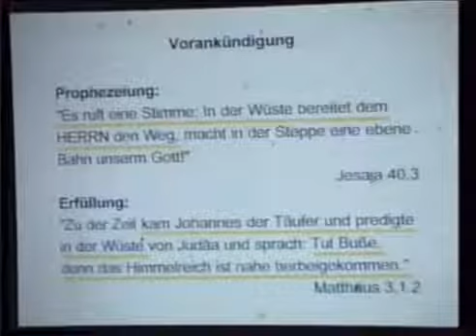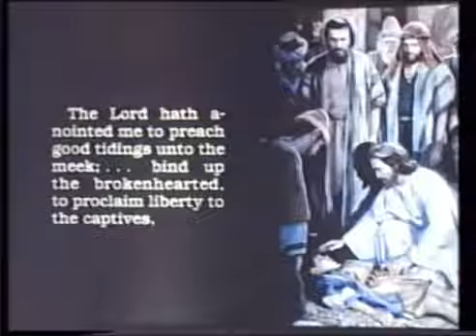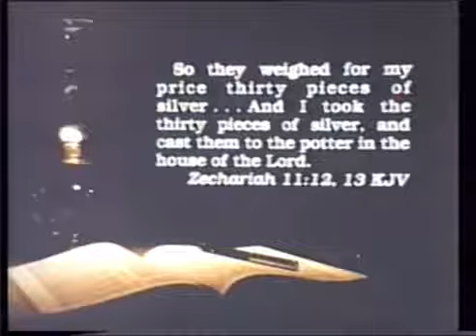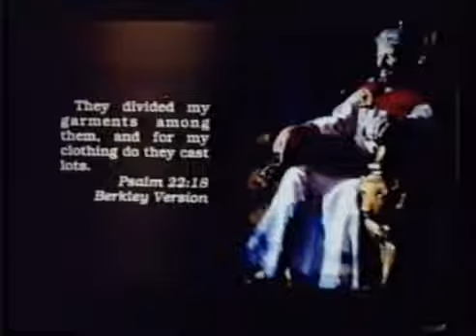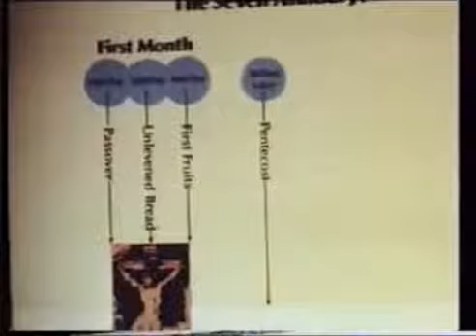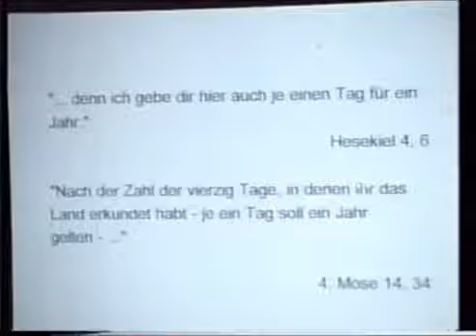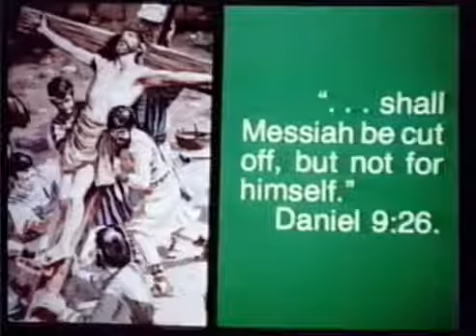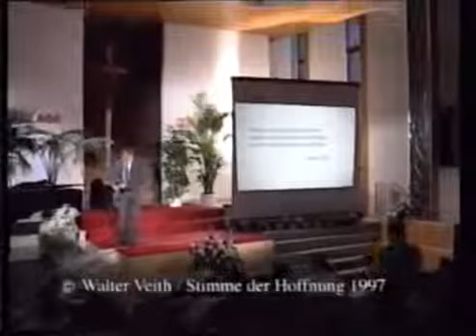Prof Dr Walter Veith - Jesus Messias oder Betrüger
Prof Dr Walter Veith -

Walter J. Veith wuchs in einem römisch-katholischen Elternhaus in Südafrika auf. Ausgelöst durch den frühen Tod seiner Mutter kehrte er dem Glauben den Rücken und wurde Atheist. Nach dem Studium der Zoologie hielt er Vorlesungen an der Universität Stellenbosch und forschte im Bereich der Physiologie und Ernährung. Zuletzt war er Professor und Fachbereichsleiter für Zoologie an der „University of the Western Cape“ in Kapstadt.
Dramatische persönliche Erlebnisse führten Veith zu der Einsicht, dass eine höhere Macht existiert, die sich in der Bibel zuverlässig offenbart. Aus einem Atheisten und Evolutionisten wurde ein überzeugter Christ und Siebenten-Tags-Adventist.
Sein großer Wissenshunger führte ihn nicht nur in ein tiefes Studium der Heiligen Schrift, sondern förderte auch ungewöhnliche und spannende Erkenntnisse aus Politik, Religion und Wissenschaft ans Tageslicht, die er auf seinen weltweiten Multimedia-Vortragsreisen ausführlich präsentiert. Veith fesselt seine Zuhörerschaft durch anschauliche und griffige Darstellungen, sei es die Ernährung, Kreationismus (Schöpfungslehre) oder sein Spezialgebiet der biblischen Endzeit-Prophetie mit ihren ungeahnten globalen Zusammenhängen in Politik und Religion. Menschen schätzen seine detaillierten Fachkenntnisse genauso wie den Mut zu klaren Standpunkten, wodurch schon Unzählige verlässliche Orientierung in einer Welt der Widersprüche finden konnten.
Walter Veith ist verheiratet mit Sonica, hat drei Kinder und lebt in Südafrika